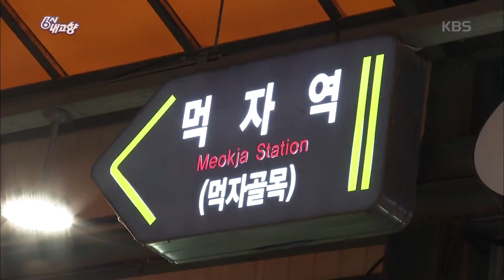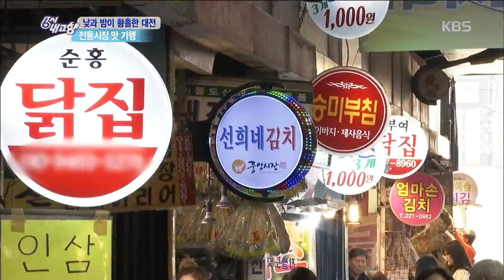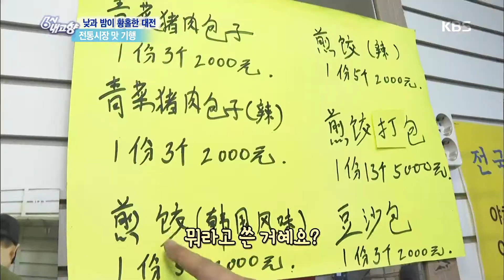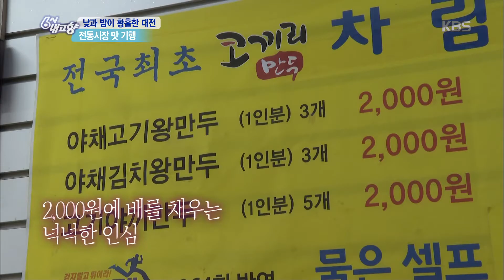낮과 밤이 황홀한 대전 전통시장 맛 기행★ [6시 내고향]20191015